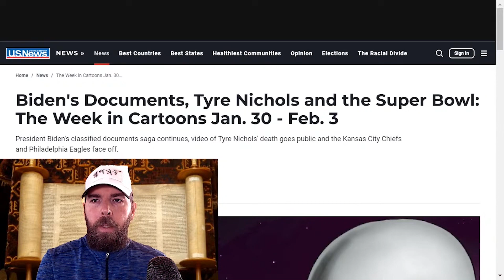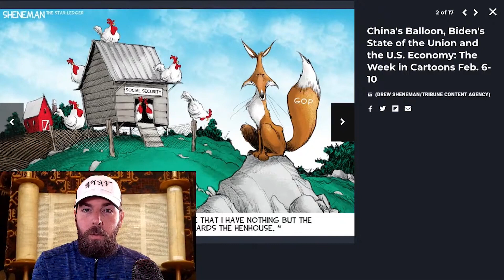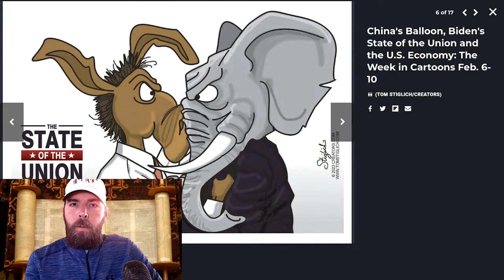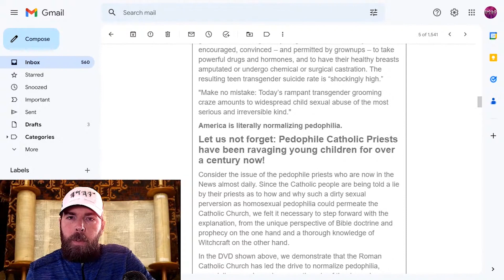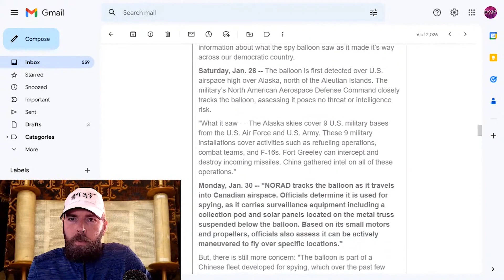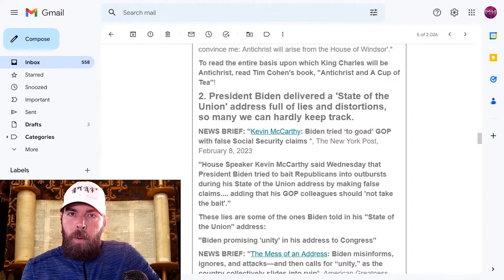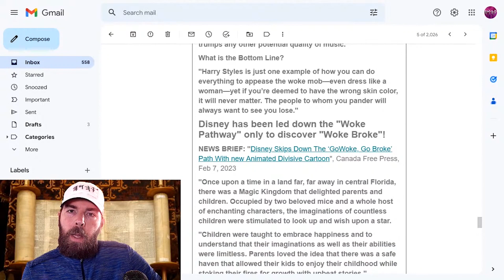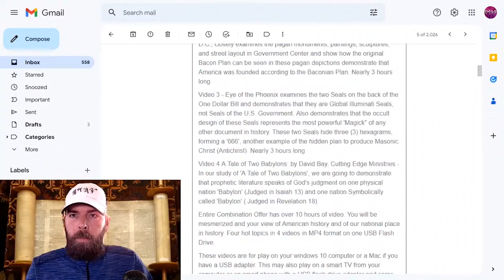Yahweh's Renaissance Ministry Broadcast # 10, Part 5: "Current Events Analysis"